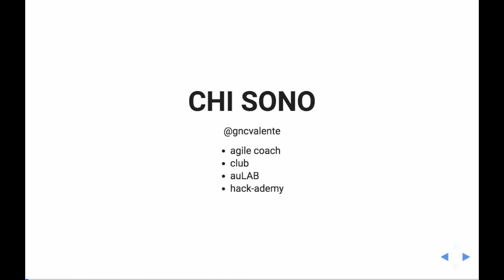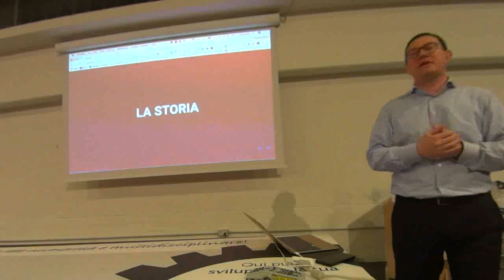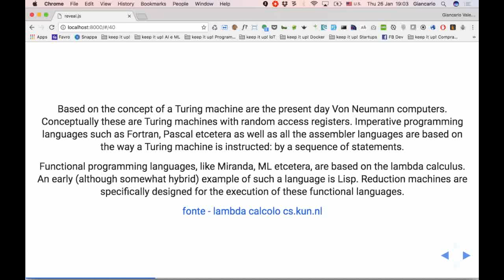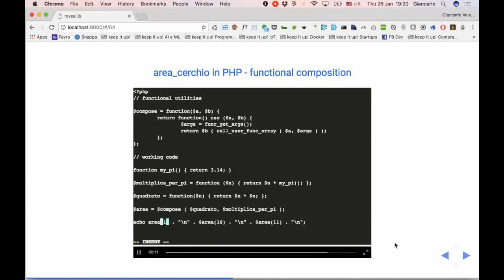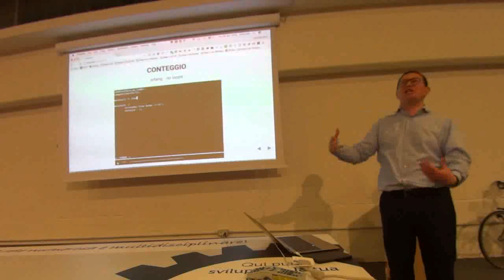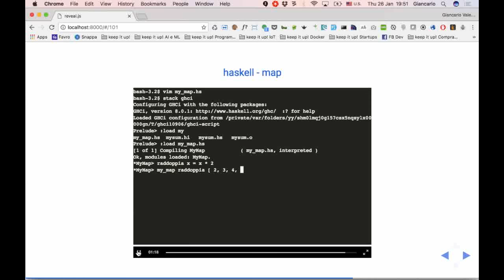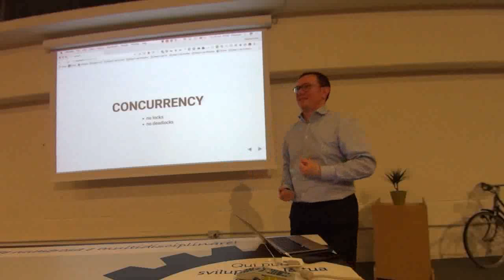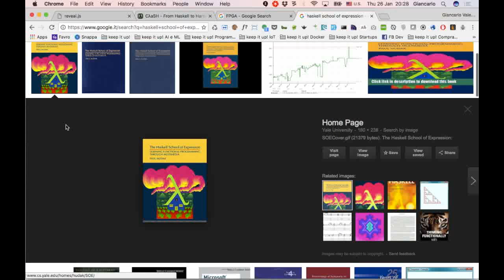Functional Programming per tutti - HACK-ademy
Il nostro coach Giancarlo Valente spiega la Programmazione Funzionale all'incontro mensile del Club degli Sviluppatori Puglia. La storia di FP da Alonzo Church e il Lambda Calcolo fino ai giorni d'oggi con la confluenza del functional programming nei linguaggi imperativi tradizionali.
Esempi di codice in Javascript, php, Elixir, Erlang, Haskell.